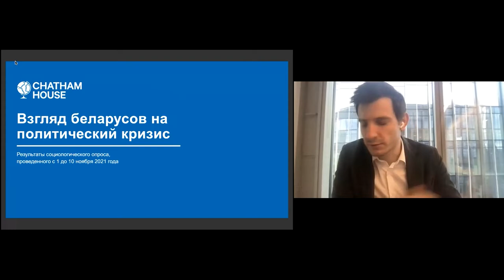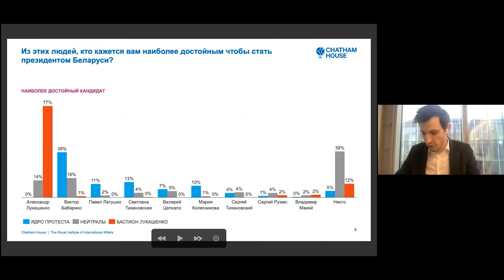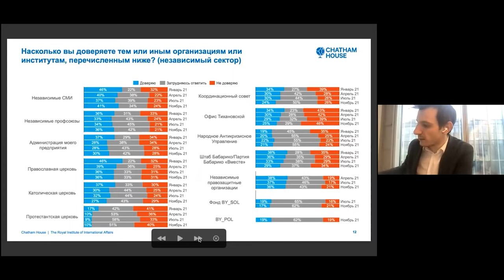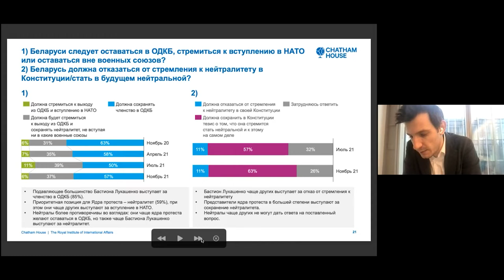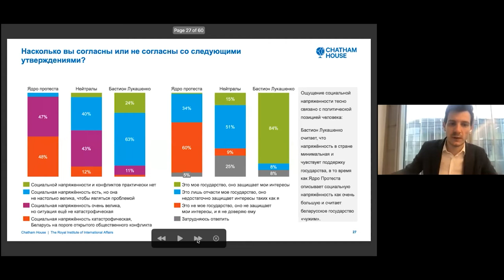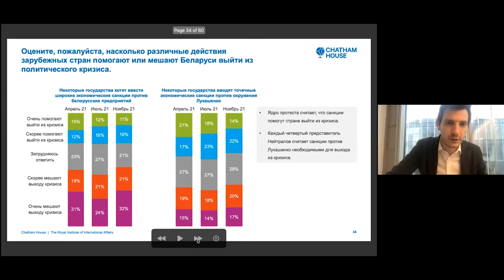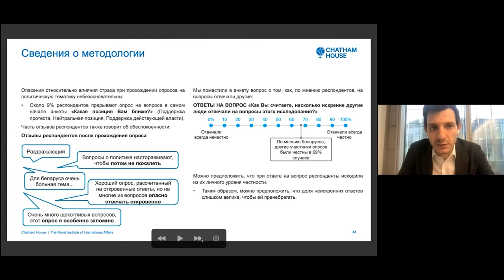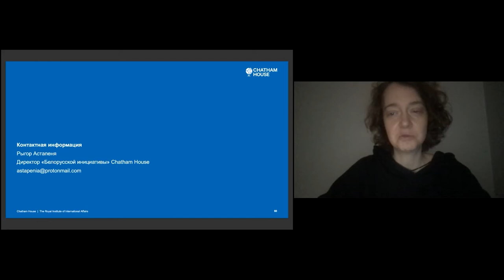How big is the social tension in Belarus? Presentation by Chatham House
Who do Belarusians trust?
What do they think about the political crisis?
What geopolitical preferences do they have?
How do they assess social tension in society?

Speaker:
Ryhor Astapenia, director of the Belarus Initiative in the Russia and Eurasia Programme at Chatham House